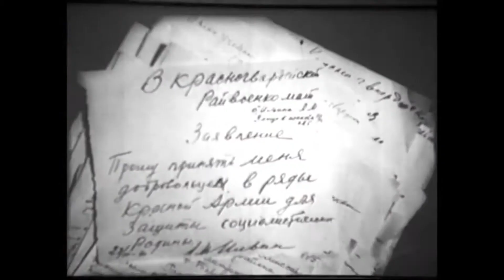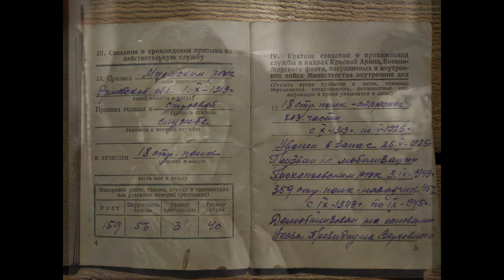Вытулев Герман "Они сражались за Родину"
Проект